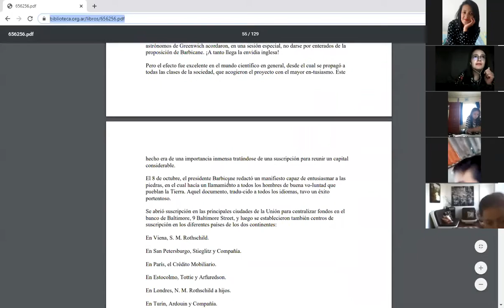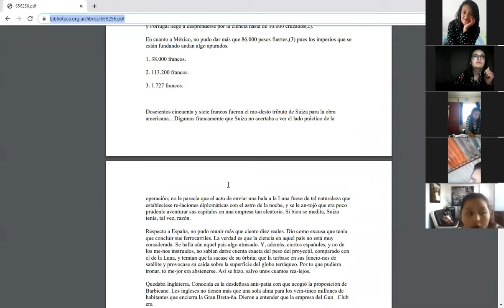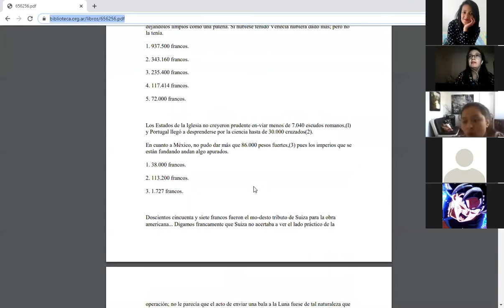Clase Español - Octavo - 04 de Junio.